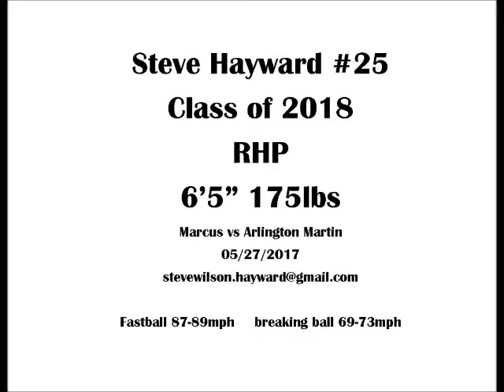stevehayward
Steve Hayward Marcus High School
Arlington Martin vs Marcus